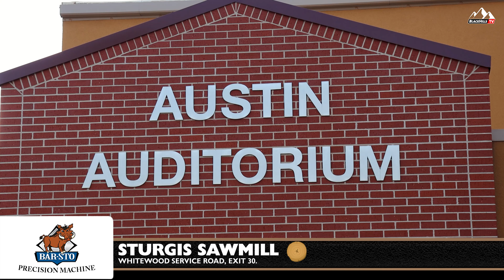Irrigators fall sports update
Visit with Newell Irrigators volleyball coach Tysha McDonald, Cross Country coach Kyle Sanderson and football coach Tyrel Bonnet.